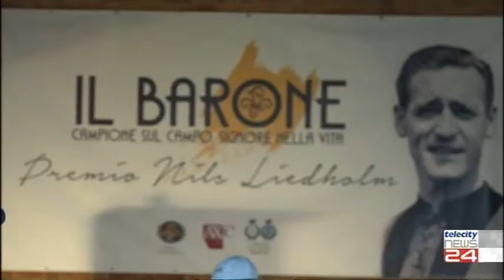11/11/2021 - A Stefano Pioli il premio liedholm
11/11/2021 - A Stefano Pioli il premio liedholm